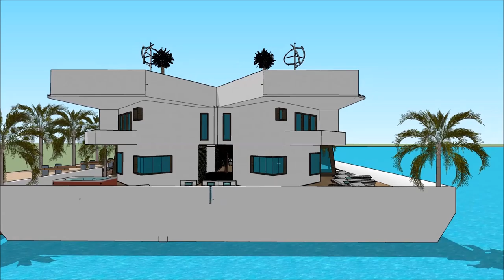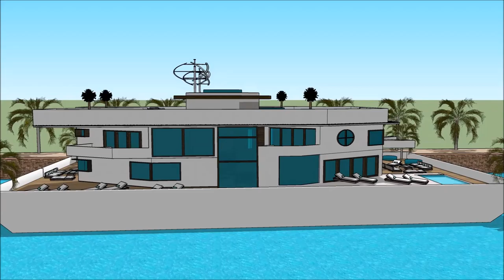Dachaigh taigh dan airbnb dealbhadh taighe ùr sketchup Taigh bhàta Chaisteil Lùchairt taigh mòr sò